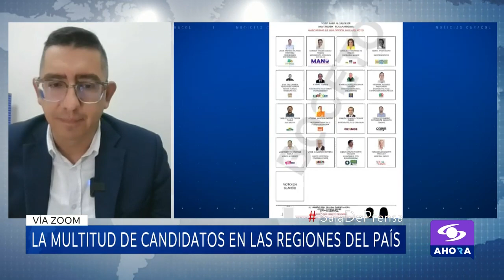Elecciones regionales en Colombia: ¿cuál es el panorama actual de la contienda electoral?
A dos meses de las elecciones regionales en Colombia, los candidatos y partidos toman fuerza para llevar a cabo campañas que los lleven a quedarse con los puestos a los que aspiran.

Pese al entusiasmo, el camino está lleno de retos, especialmente durante un periodo descrito por expertos como uno de los más violentos en contra de los diferentes liderazgos políticos.

En esta entrega de SalaDePrensa, Olmer Muñoz, docente de la UPB, y Hollman Ibáñez, especialista en derecho electoral, se reúnen para hablar sobre la situación actual de la contienda electoral, lo que se permite realizar en este punto y qué se viene para los comicios del 29 de octubre.

"Estamos en una fase final, donde se cierran inscripciones y postulaciones. En esta gran ola de candidatos, las personas deben estar muy enteradas de sus intereses y partidos y votar muy bien", comentó Muñoz.